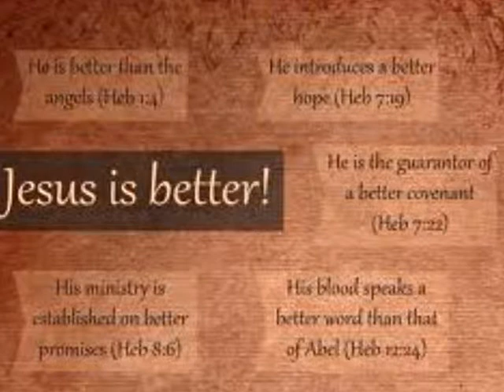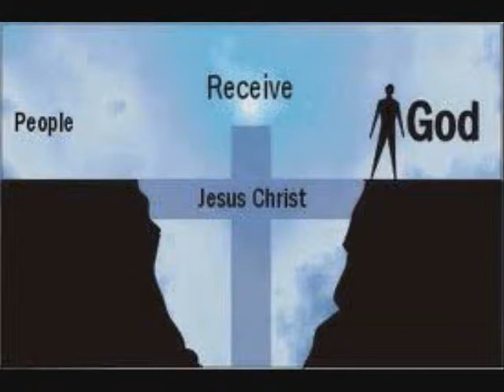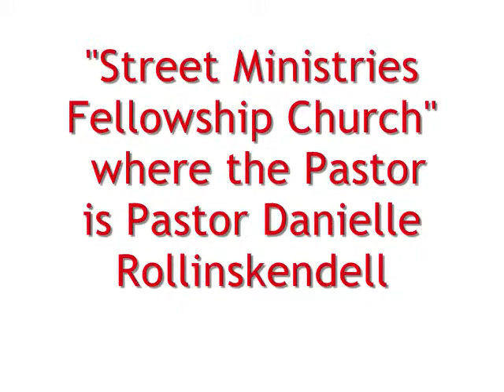The Lazarus, Come Out Concert Series . (First Stop)